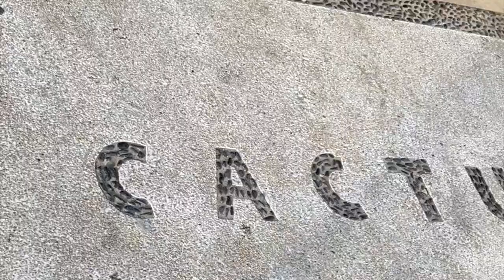♡ CABO VLOG | DAYSA NICOLE ♡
Hey yall! Here's my Cabo vlog, this this the second part on my family's ten day vacation.

Lashes: Daysa Nicole Beauty on IG